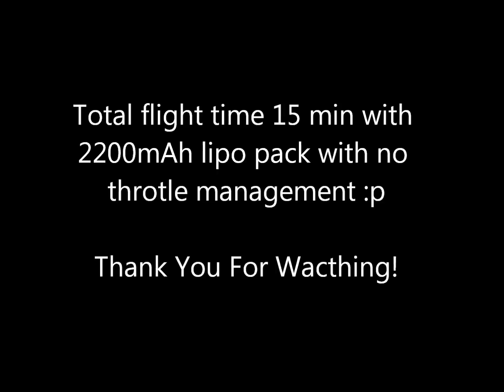Puncak Jalil 220412: Axn Cloud Fly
Another session at puncak jalil, video recorded with my Keychain camera strapped on the wing with masking tape

the front camera video was horrible to much Jello due to vibration, will need to try another way to mount it.